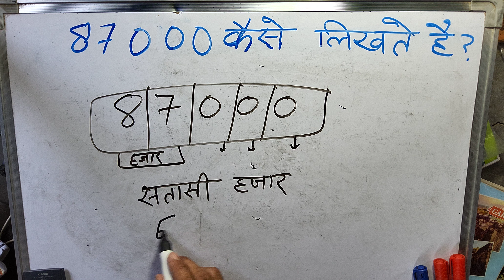₹87000 शब्दों में कैसे लिखते हैं | 87000 Kaise likhate hai | 87000 number Spelling Hindi English